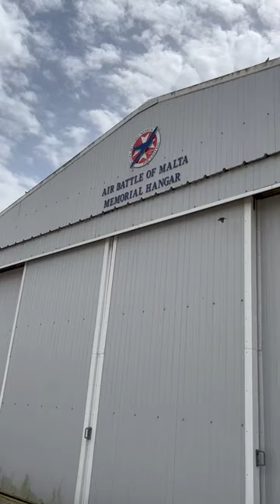A detailed look at the Bf109 W.Nr 8668 shot down on 1st April 1942 - VIDEO 3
On 1st April 1942 between 17:10 & 18:58, Unteroffizier Hans Pilz of 5./JG 3 was shot down by antiaircraft fire in his Messerschmitt Bf 109F-4/Trop ”Black 11” (Wr.Nr. 8668) off Luqa road, environs of Paola in Malta.

Fast forward 81 years later, to 2023:

On the afternoon of the 25th February the Malta Aviation Museum received a phone call with the news that aircraft wreckage was located during excavation works being carried out at St.Vincent de Paul residence.